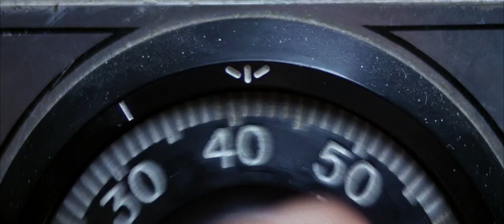Boogie Nights (1997) - Miss Donuts scene